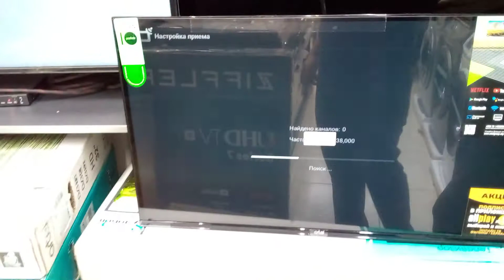ARTEL 32(3200) ANDROID 10 PRO SMART// ARTEL 32 3200 SMART KANAL TERISH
BIZNING KANALNI OHIRGACHA KUZATIB BORING VA SIZ QIDIRGAN NARSANI ALBATTA TOPA OLASIz AGARDA SIZDA SAVOLAR BO'LSA BIZNING TELEGRAM KANALIMIZGA AZO BOLING
LG KAREA 43 TV QANDAY QILIB KANAL TERISHNI ko'rsatib beraman
▶️BOSHQA TURDAGI TELEVIZORLAR ROYXATI kanal terish boshqa videolar
▶️SMART TV ARTEL 1200 AQILI PULT KANAL TERISH// СМАРТ ТВ АРТЕЛ 1200 ГОЛОСОВОЙ ПУЛТ ЗБОРКА КАНАЛОВ
 IJTIMOIY TARMOQLAR
Salom do'stlar ! Mening ismim zovidbek. Bu video orqali siz qanday qilib youtubeda obunachi yig'ish, kanalga prosmotr yig'ish va qanday qilib yangi ochilgan kanalni rivojlantirish va shu bilan birga yangi ochilgan kanalda ko'pgina obunachi va prasmotrlarni qanday qilib ko'paytirish usullarini bilib olasiz. Men bunda realniy kanalizni rivojlanishiga yordam beradigan o'zim biladigan malumotlarni berganman, iltimos videoni ohirigacha yaxshilab ko'rishingizni maslahat beraman.